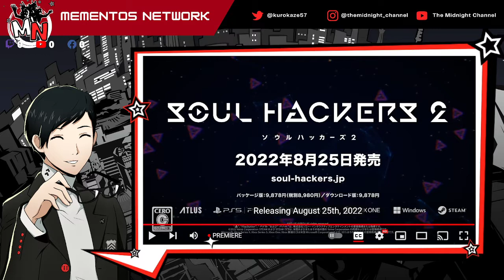Soul Hackers 2 Ringo & Figue Character Trailer Reaction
Soul Hackers 2 Ring & Figue Character Trailer Reaction